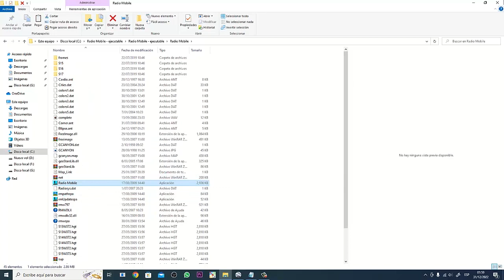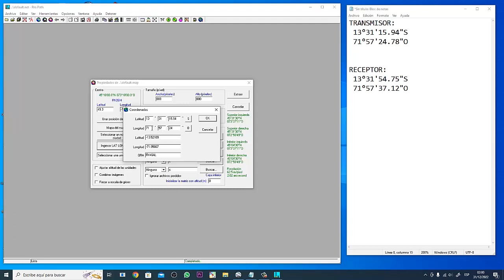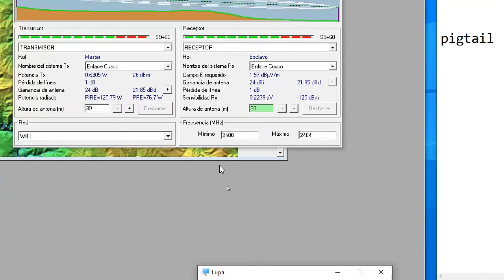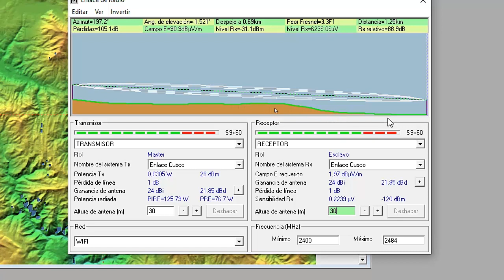ENLACE DE INTERNET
Radio Mobile - descargar